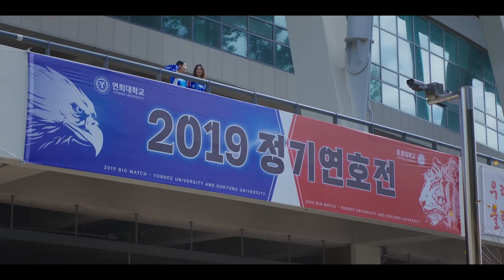[16회 선공개] 마지막 응원 무대를 앞둔 테이아 단원들!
〈치얼업〉 16회 선공개입니다.